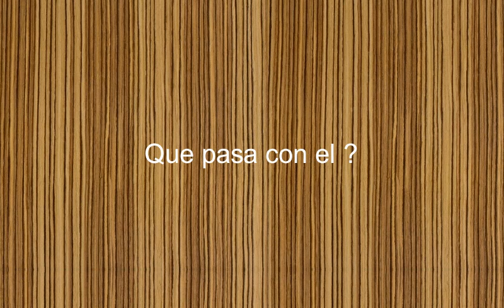How to say What's The Matter With Him in Spanish